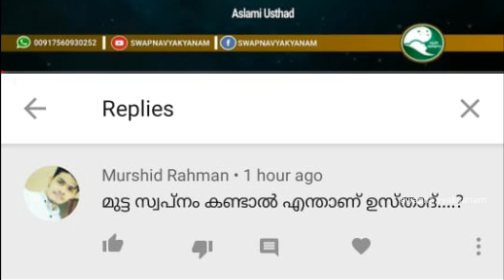If the egg dreams | മുട്ട സ്വപ്നം കണ്ടാൽ | mutta swapnam kandal | Aslami Usthad | Swapna vyakyanam